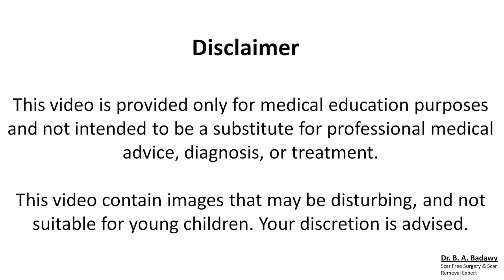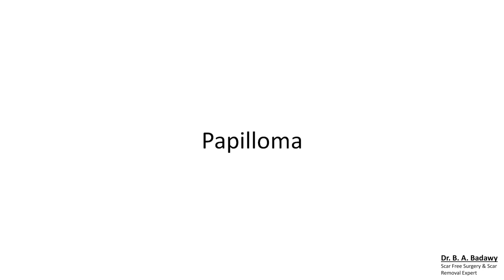Scarless pilar cyst & Papilloma .... كيس وثألول بفروة الرأس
Pilar cyst extracted through a hole made by accurate cauterization then dilation. After extraction the bed cauterized to avoid recurrence. The papilloma removed by accurate cauterization to avoid scarring.